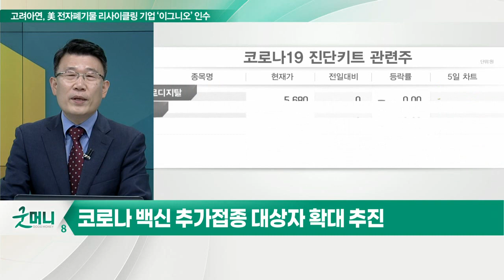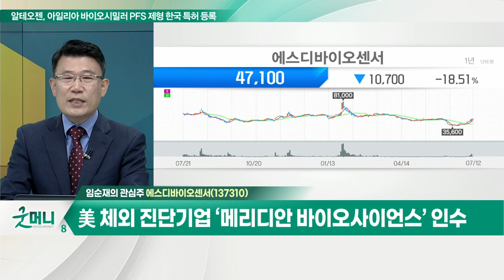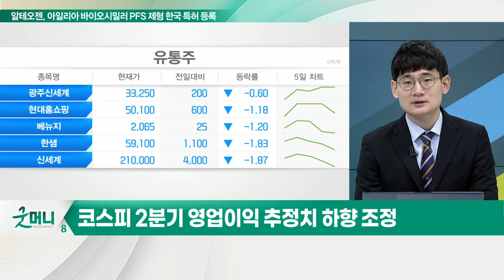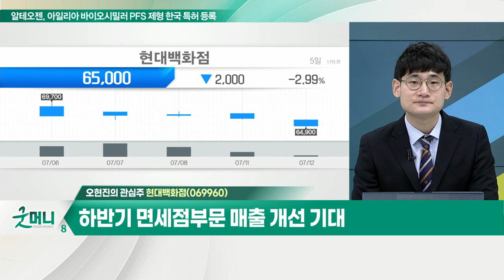에스디바이오센서... 면역화학진단, 분자진단, 자가진단 등 키트 생산 / 현대백화점... 2분기 백화점부문 영업이익 25% 개선 전망_개장 관심주 (20220712)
Q. '코로나 더블링'에 진단키트株 주가 뛸까?
- 지난주 대비 코로나 확진자 수 2배 이상 증가
- 코로나19 재유행... 정부, 방역 강화 발표 예정
- 코로나 백신 추가접종 대상자 확대 추진

- 면역화학진단, 분자진단, 자가진단 등 키트 생산
- 2분기 실적, 코로나 확진자 수 감소로 부진할 전망
- 최근 코로나 확진자 수 증가 속 진단키트 수요 증가
- 美 체외진단 기업 ‘메리디안 바이오사이언스’ 인수

Q. 유통주, 호실적 기대해도 될까… 전략은?
- 코스피 2분기 영업이익 추정치 하향 조정
- 일부 실적 개선 섹터, 수급 쏠림 전망
- 유통주, 백화점 중심 이익 개선 본격화
- 백화점 3사 여름 정기세일 매출 호조

- 2분기 백화점 부문 영업이익 25% 개선 전망
- 수입 와인 유통사업 본격화
- 하반기 면세점 부문 매출 개선 기대